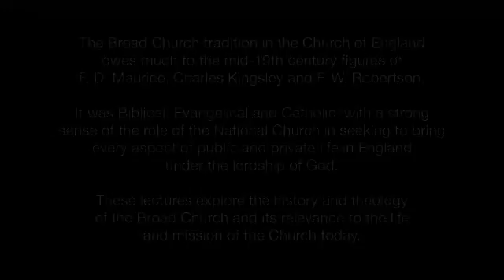On Being a Broad Church - Lecture 1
Buy the Beauchief Abbey Press book based on these lectures, "On Being a Broad Church"